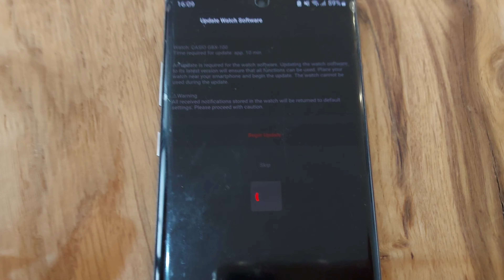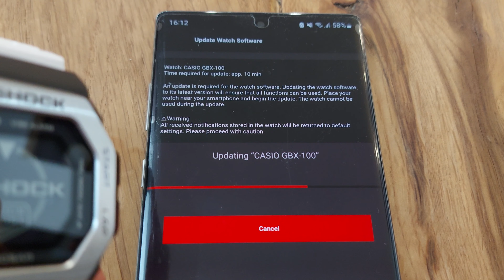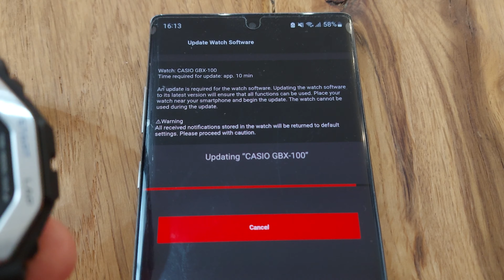Watch Sotware Update via Smartphone on Casio GBx-100 quick look